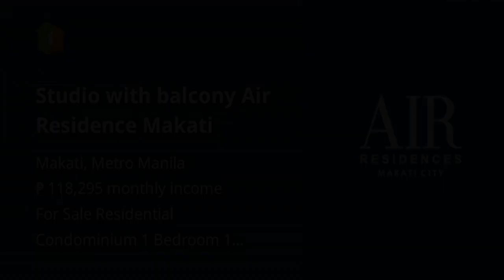Studio with balcony Air Residence Makati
Condominium/Apartment Type: Residential Condominium
Number of Bedrooms: 1
Number of Bathrooms: 1
Unit Size in sqm: 22.95 sqm.